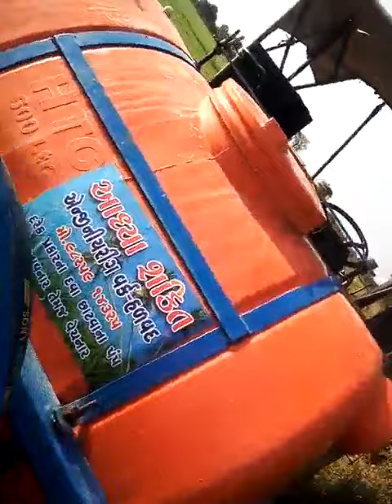500 Litre Tractor Mounted Sprayer Pump live working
Aadhya Shakti Engineering Works.
10, 11 Labh Complex, Opposite Reliance Petrol Pump,
Bypass Highway Halvad,
Dist-Morbi, Gujarat. INDIA
500 Litre Tractor Mounted Sprayer Pump live working video.